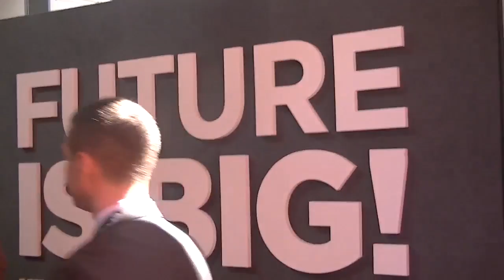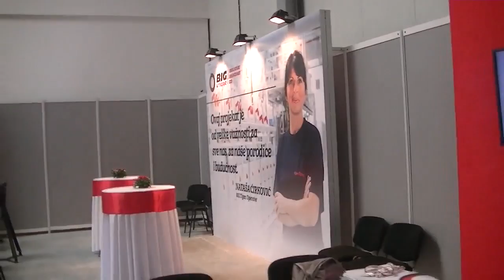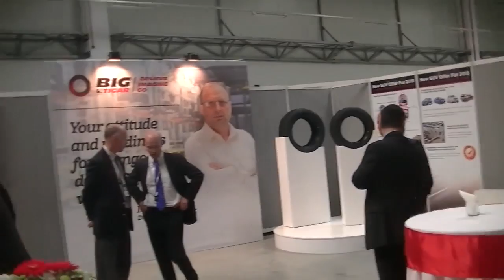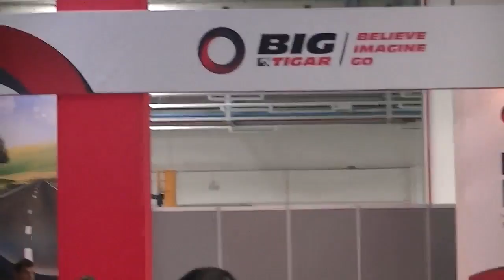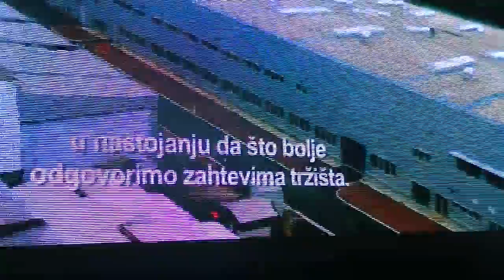Otvaranje fabrike Big Tigar 09.10.2014.